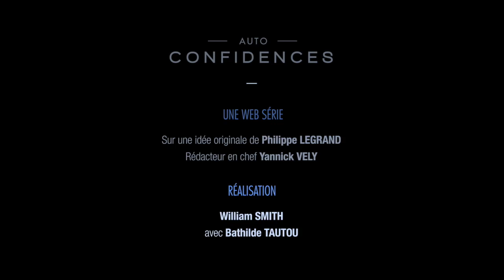Lola Bessis : « Pas de crêpages de chignons dans notre jury ! »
Pour cette 40ème édition du Festival du film américain de Deauville, embarquez dans la voiture d'Auto-Confidences, une émission proposée par Paris Match en partenariat avec Renault. Pour ce numéro, nous avons raccompagné la jeune et jolie comédienne et réalisatrice Lola Bessis, qui fait partie du jury très féminin de la Révélation Cartier à la sortie d'une projection. Un costume de jurée qui va à merveille à la fille de Daniela Lumbroso, particulièrement sensible au cinéma indépendant américain. Elle a réalisé son premier long métrage ( "Swim Little Fish Swim", sorti le 4 juin dernier) à New-York...